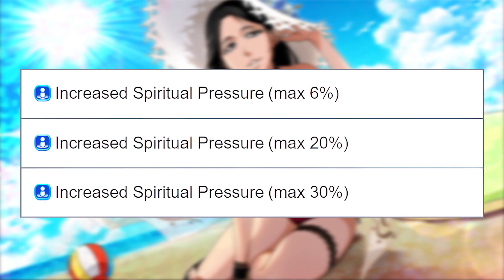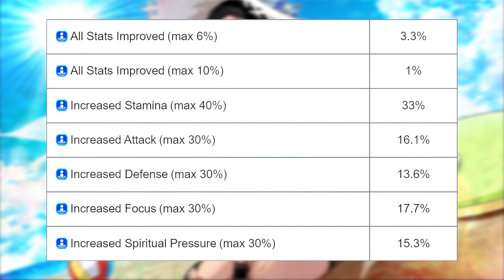GUÍA SOBRE LOS ACCESORIOS (PVE) | Bleach Brave Souls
TÍTULO: GUÍA DE ACCESORIOS | Bleach Brave Souls

Marcas de Tiempo:
00:00 Intro
00:15 Que son y para que sirven?
00:34 Accesorios F2P Y Premium
01:28 Como sacar los accesorios F2P
03:30 Mejorar Accesorios
04:48 Evolucionar Accesorios
05:51 Conseguir materiales para accesorios
06:15 Evolucionar Accesorios a 5 estrellas
06:54 Sub Stats
08:04 Accesorios Premium
08:29 Rentan los Premium que quitan Focus?
09:22 Reroll de sub-stats

Juego: Bleach Brave Souls